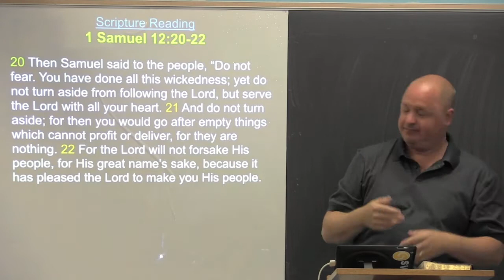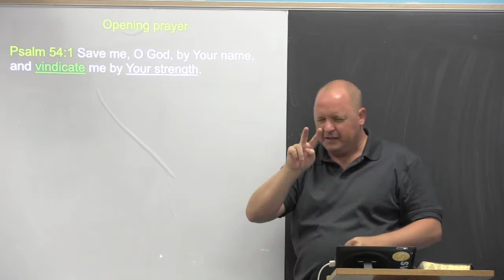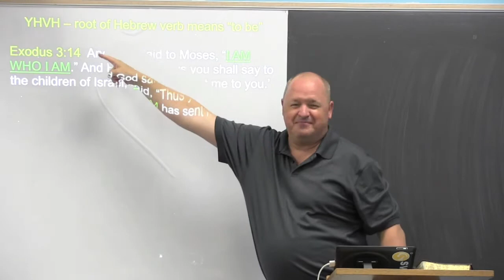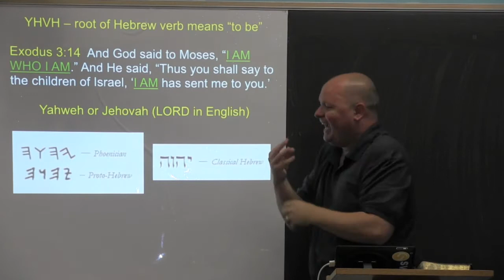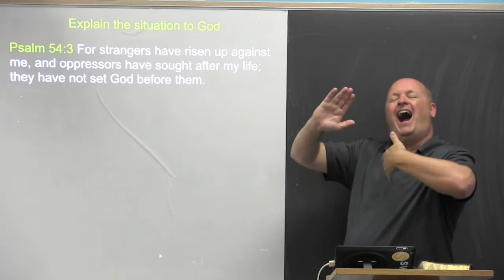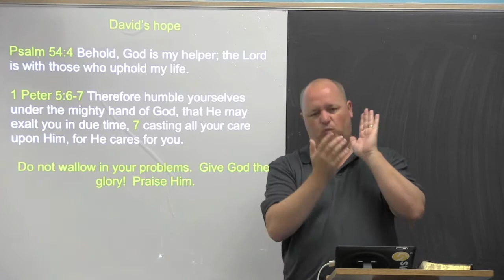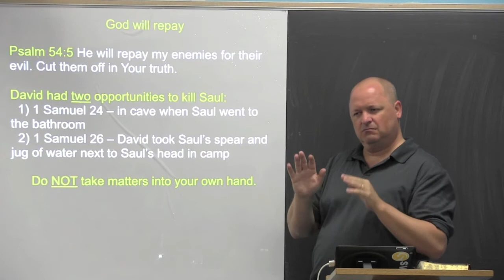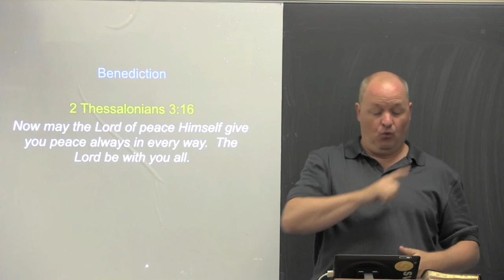Betrayed Psalm 54